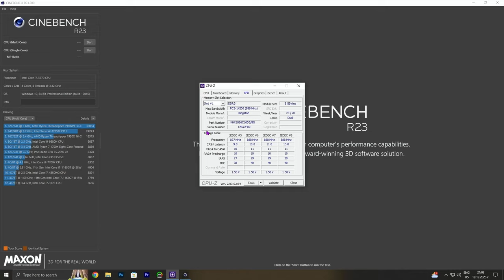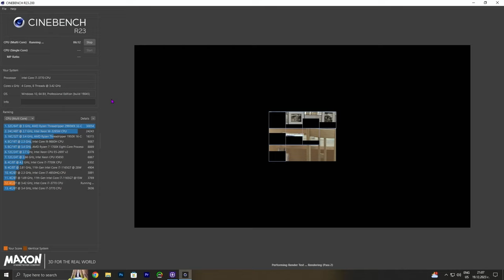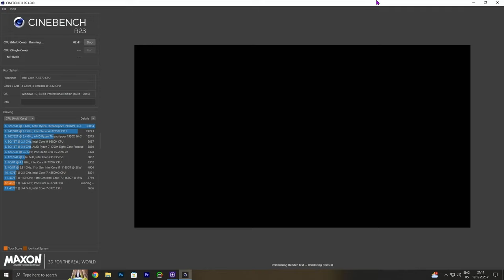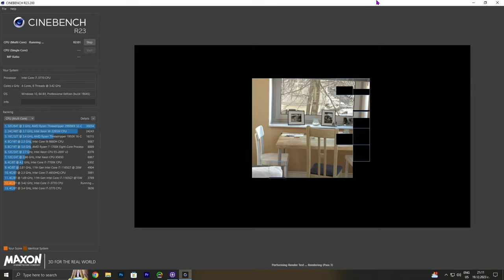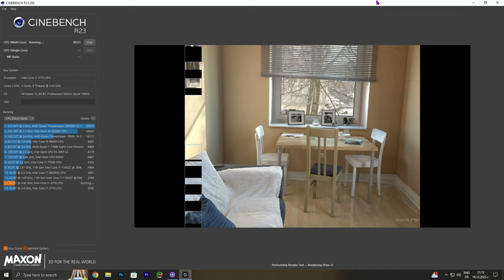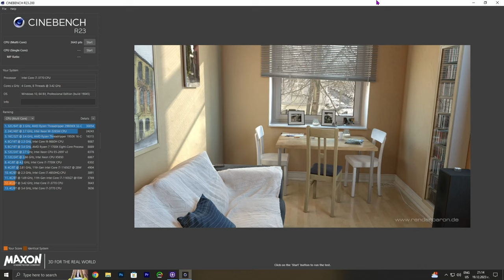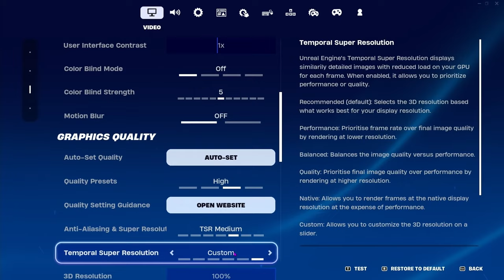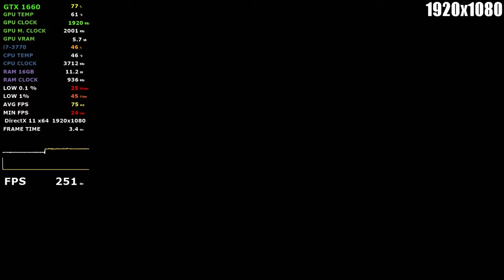i7 3770 in 2024 - Test 40 Games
System: 0:00
Battlefield 2042: 11:33
Cyberpunk 2077: 16:24
Apex Legends: 20:36
Assassin's Creed Mirage: 24:59
Atomic Heart: 29:10
Avatar: Frontiers of Pandora: 33:52
CS2: 38:00
Dead Island 2: 42:15
Death Stranding: 46:46
Dota 2: 51:18
Dying Light 2 Stay Human: 55:54
Far cry 6: 1:00:10
Forspoken: 1:04:48
Fortnite: 1:09:18
Forza Horizon 5: 1:13:47
God of War: 1:18:41
Gotham Knights: 1:22:53
GTA 5: 1:27:06
Hogwarts Legacy: 1:31:25
Horizon: Zero Dawn: 1:36:25
Lords of the Fallen: 1:40:37
Mortal Kombat 1: 1:44:49
Overwatch 2: 1:49:09
Pubg: 1:53:40
Tom Clancy's Rainbow Six Siege: 1:57:50
RDR2: 2:02:40
Ready or Not: 2:06:58
Remnant 2: 2:11:26
Resident Evil 4: 2:16:03
Rocket League: 2:20:20
Marvel’s Spider-Man Remastered: 2:26:59
Star Wars Jedi: Survivor: 2:31:27
Starfield: 2:35:58
The Finals: 2:40:14
The Last of Us Part I: 2:45:12
The Witcher 3: Wild Hunt: 2:49:42
Uncharted 4: A Thief's End: 2:54:02
Valorant: 3:00:03
Warzone: 3:04:15
Watch Dogs: Legion: 3:08:34

PSU: DeepCool DE500 500W
Os: Windiws 10 Pro 64 bit